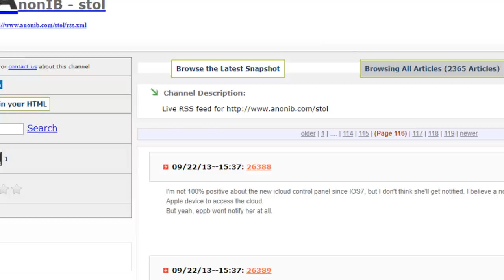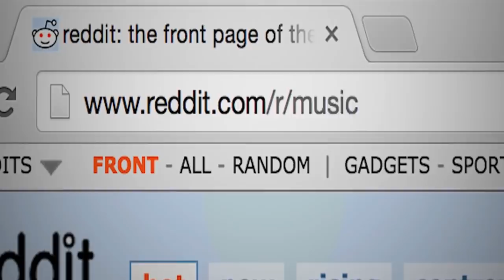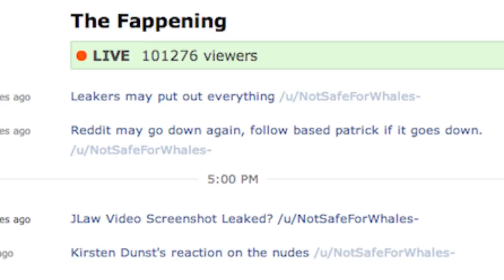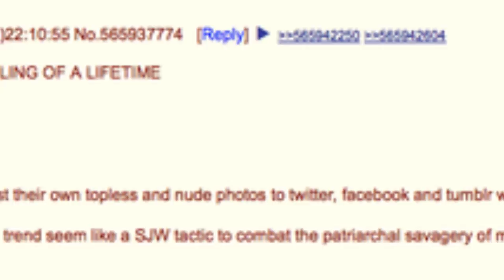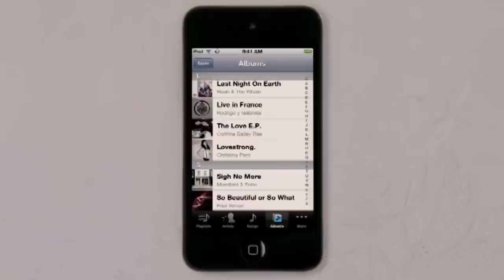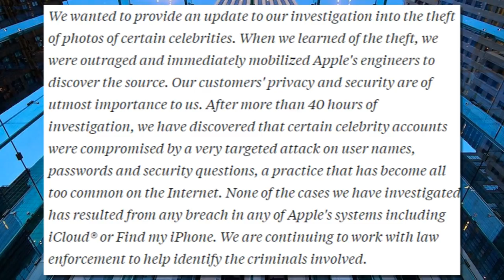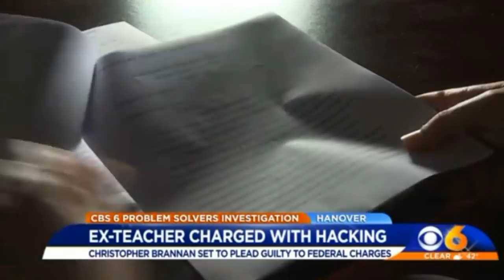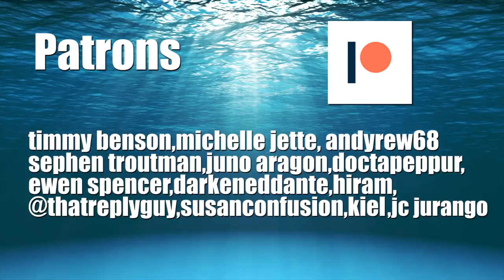The REAL Story Behind "The Fappening"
Back in 2014 a massive leak of explicit celebrity photos and videos were leaked. Victims included Jennifer Lawrence, Kate Upton, Selena Gomez, and dozens more. This resulted in an online feeding frenzy of users flocking to platforms like Reddit hoping to catch a glimpse of the leak while it was still available. This event would become known as "The Fappening". Many remember this event, but few know about it's source and who was responsible. Found out the real story behind "The Fappening".